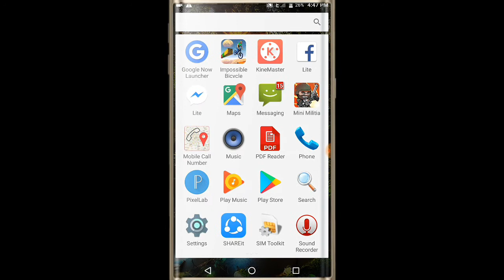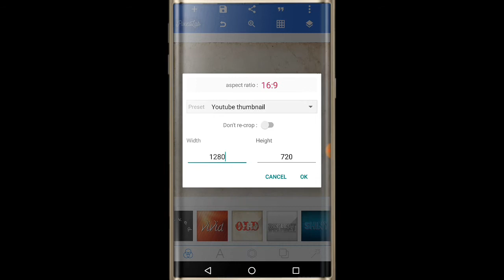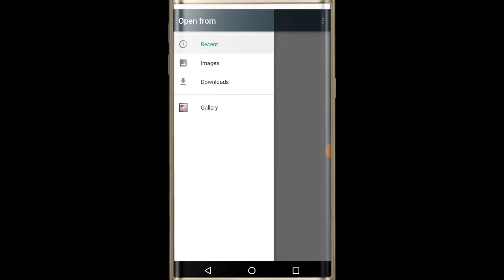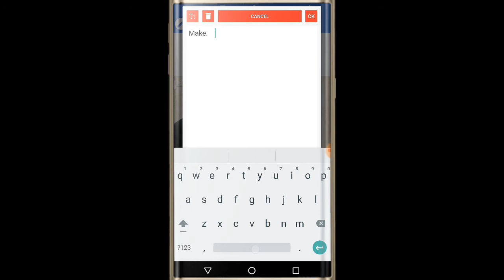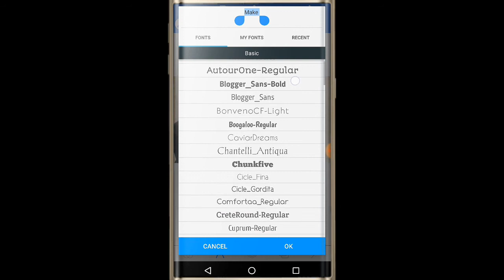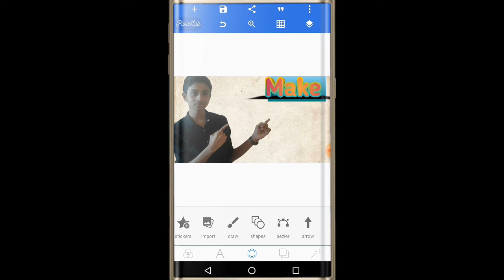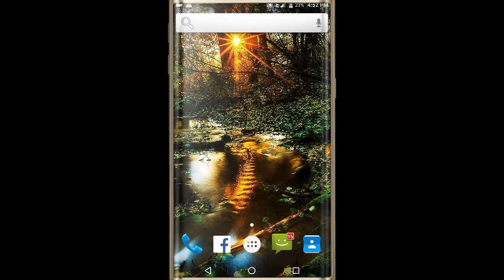How to run pixel lab??pixel lab chalana sikho.how to make thumbnail like technical guruji,Manoj dev